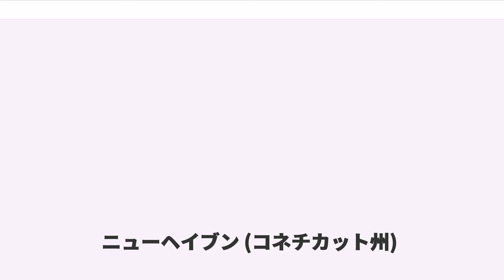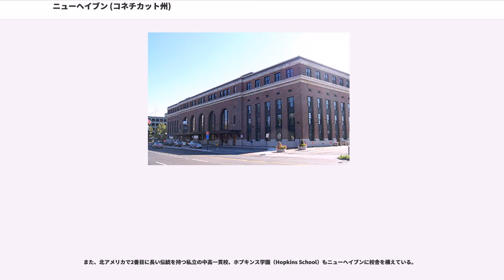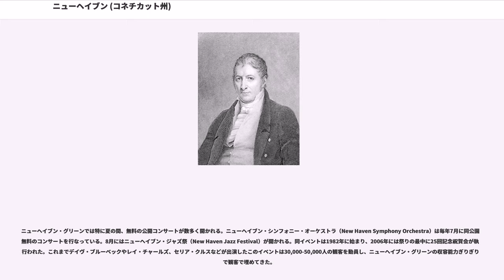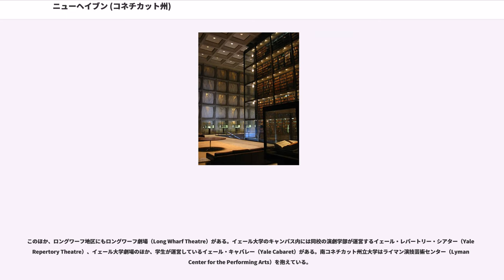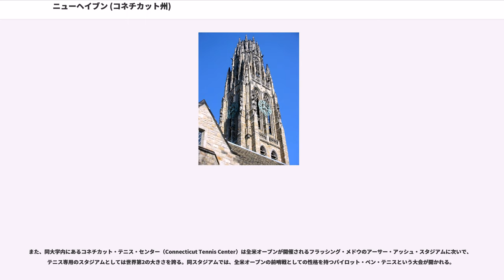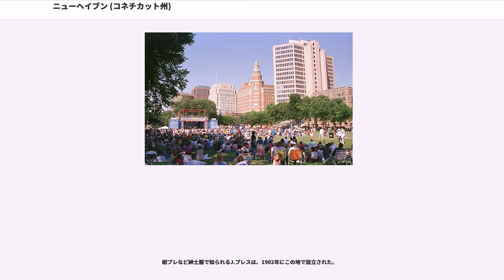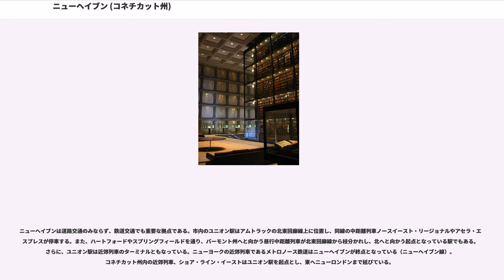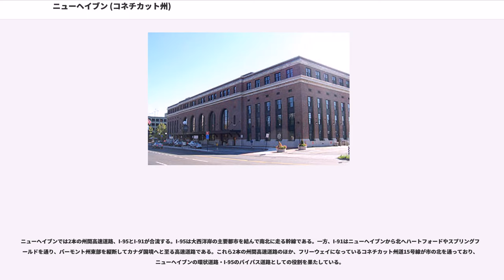ニューヘイブン (コネチカット州)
ニューヘイブン郡_(コネチカット州)

ニューヘイブン（、 ヌー・ヘイヴァン）は、アメリカ合衆国コネチカット州南部に位置する都市。人口は129,779人（2010年国勢調査）で、ブリッジポートに次ぐ州第2の都市である。ニューヘイブン郡1郡からなる都市圏は862,477人（2010年国勢調査）の人口を抱える。

ニューヘイブンはイェール大学がキャンパスを構える学術都市としてつとに有名である。また、市内にハルニレ（エルム）の木が多く立っていることから、"The Elm City"（エルムの街）という別名を持っている。このハルニレをはじめとした緑の多い、全米最初の計画都市のひとつとしても知られている。

ニューヘイブンは大統領ゆかりの街でもある。ジョージ・ウォーカー・ブッシュは父ジョージ・ハーバート・ウォーカー・ブッシュがイェール大学在学中にこのニューヘイブンで生まれた。ビル・クリントンは、イェール大学のロー・スクール在学中にヒラリー・クリントンと出会い、このニューヘイブンで暮らした。

変わったところでは、ニューヘイブンはイタリア系移民が多く住んでいたことから、アメリカ合衆国におけるピザ発祥の地のひとつとしても知られる（Frank Pepeが有名）。また、イェール大学の学生が"Frisbee"という社名の入ったパイ皿を逆さにして投げて遊んでいたことがフライングディスク（フリスビー）の原型となったことから、フリスビー社が本社を構えていたブリッジポートとともに、フライングディスク発祥の地とも呼ばれている。

ヨーロッパ人が入植する前は、この地にはクィニピアック族（Quinnipiack）のネイティブ・アメリカンが住んでいた。クィニピアック族は湾の奥に村をつくり、沿岸では魚を釣り、内陸ではトウモロコシを栽培していた。1614年、この地にオランダ人がやってきて、地元のクィニピアック族とビーバーの毛皮の取引を始めた。しかし取引は安定せず、オランダ人はこの地に入植するには至らなかった。

1638年4月、イングランド人牧師ジョン・ダベンポート（John Davenport）とロンドンの商人セオフィラス・イートン（Theophilus Eaton）に率いられ、500人の清教徒たちがマサチューセッツ湾植民地を発ち、船でこの地にたどり着いた。湾が天然の良港であったため、彼らはこの地にマサチューセッツを超える宗教コミュニティを築くことを望み、都市計画を立てた。一方、クィニピアック族は近隣に住むペコット族（Pequot）の攻撃から自分たちを守ることを条件に、入植者たちに土地を売り払った。

1640年頃までには、町の神政府と碁盤の目のように区画された街路に象徴される都市計画が実行に移されていた。また町の名もクィニピアックからニューヘイブンに改められた。町はニューヘイブン植民地の主都となった。この頃はニューヘイブンはハートフォードを中心とするコネチカット植民地とは別個に存在していた。しかし、1646年にニューヘイブン植民地は経済危機に見まわれた。イングランドに向けて貨物を満載した船が植民地に戻らなかったのである。この事件によりニューヘイブンの貿易拠点としての地位は低下し、ボストンやニューアムステルダム（現在のニューヨーク）に大きく水を空けられることになった。

1660年、ダベンポートの願いは遂に叶い、その3年前に死去したエドワード・ホプキンスの遺産約1,000ポンドを投じてホプキンス学園が創立された。1661年、チャールズ1世の死亡宣告書に署名した判事がチャールズ2世に「国王殺しの大罪人」として追われ、このニューヘイブンに逃げてきた。ダベンポートはこの3名の判事をかくまい、町の北西に連なるウェスト・ロックに住まわせた。現在のニューヘイブンでは、これらの判事は"The Three Judges"と呼ばれている。

1664年、イングランドの政治的圧力により、ニューヘイブン植民地はコネチカット植民地に併合された。1701年にニューヘイブンはハートフォードと共にコネチカット植民地の主都となった。この重都制はコネチカットが州に昇格した後も1873年まで続いた。この頃のニューヘイブンは農業を主とした町であった。しかし、1716年にイェール大学が創立地のオールド・セイブルック（Old Saybrook）から移ってくると、ニューヘイブンはハーバード大学のケンブリ...